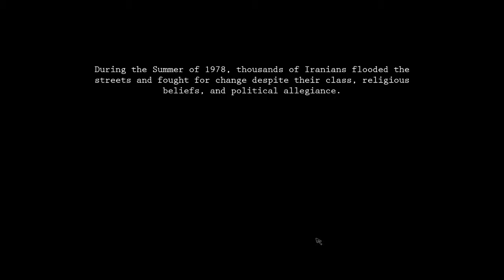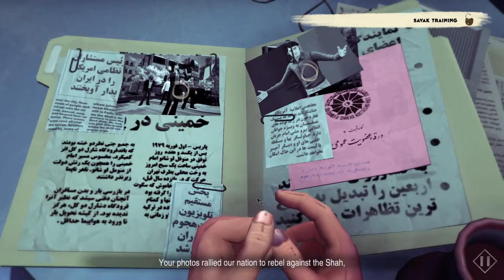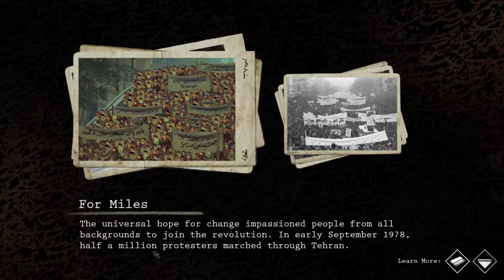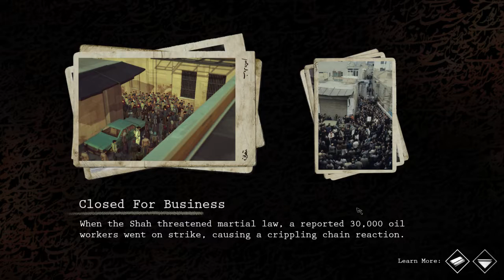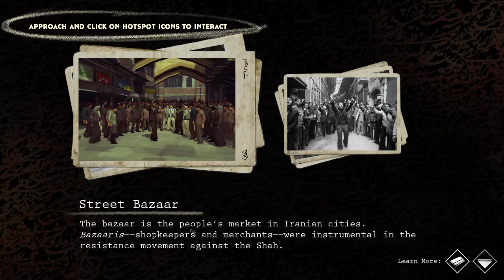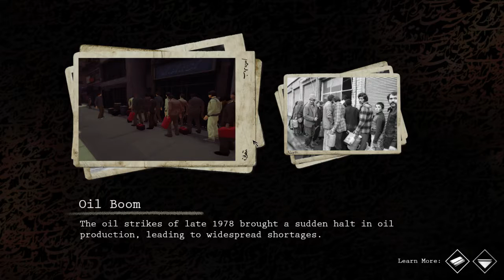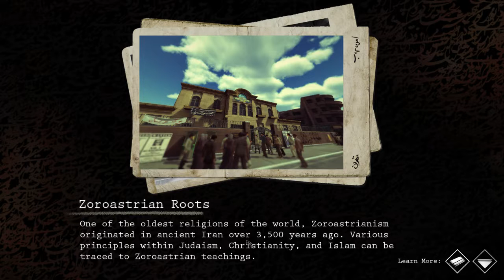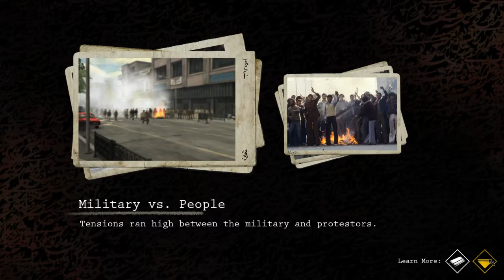1979 Revolution: [1/3] "Der Widerstand braucht uns"